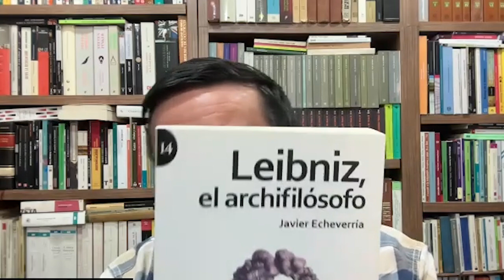JAVIER ECHEVERRIA EZPONDA - LIBROS, LECTURAS Y EXPERIENCIAS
En este nuevo episodio de Libros, Lecturas y Experiencias, presentamos una conversación fascinante con Javier Echeverría Ezponda, filósofo y pensador, quien nos habla sobre el impacto de la filosofía y la tecno ciencia en nuestra vida cotidiana. Acompañado por el docente Orlando Londoño, este diálogo dinámico explora cómo la tecnología transforma nuestra manera de pensar y las implicaciones éticas que trae consigo.

Javier Echeverría es un pionero en analizar la intersección entre ciencia, tecnología y filosofía, y en este episodio comparte su visión sobre cómo estas disciplinas influyen en la sociedad moderna.

Esta producción es realizada por la Facultad de Artes y Humanidades (FAH) de la Universidad de Caldas, como parte de su compromiso de promover la cultura, el pensamiento crítico y la lectura.